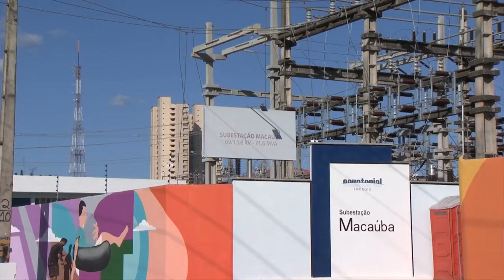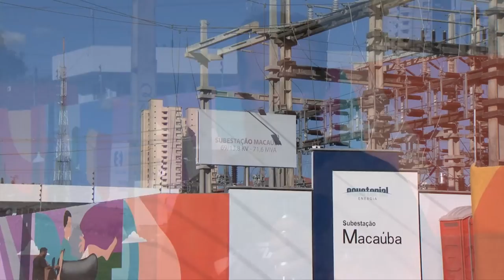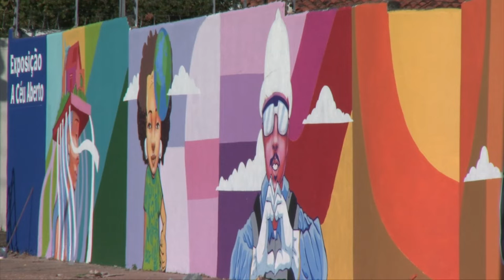Arte urbana ressignifica muro da Equatorial-PI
A Arte que Transforma! Uma rua da zona Sul de Teresina, aos poucos, está sendo ressignificada, através do trabalho de artista locais. Essa história você vai entender com o repórter André dos Santos. As imagens são de Keilaécyw Neves, da TV Assembleia.